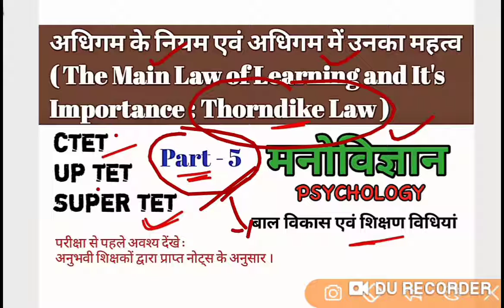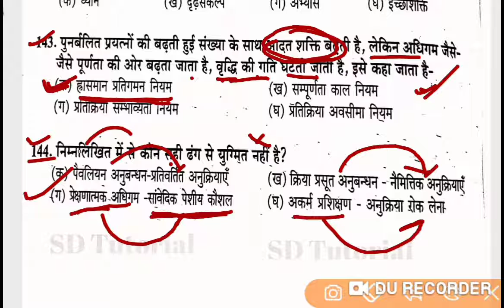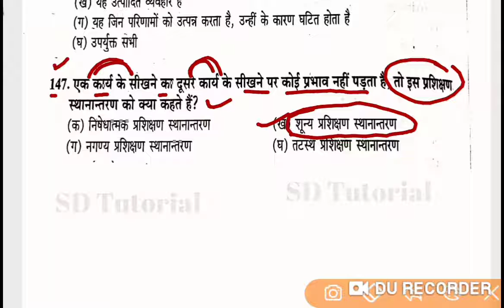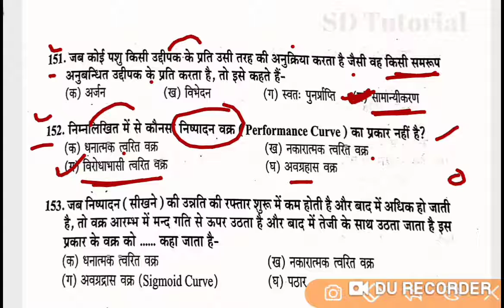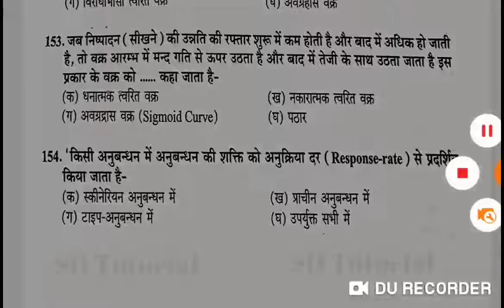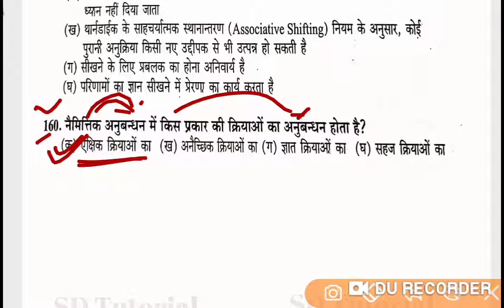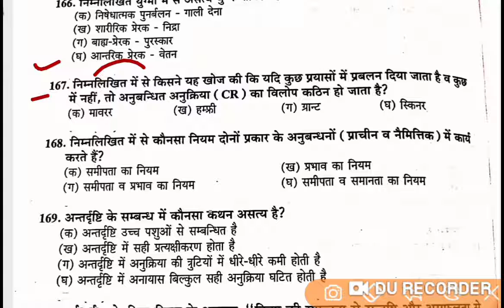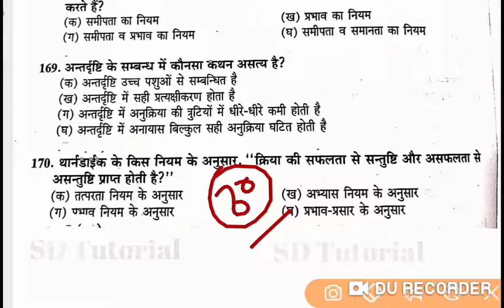अधिगम/Learning|| थार्नडाइक, कोहलवर्ग, पावलव, वाइगोटस्की/सिद्धांत// CTET UP TET SUPER TET/ PSYCHOLOGY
अधिगम/ Learning|| थार्नडाइक कोहलवर्ग पावलव वाइगोटस्की स्किनर सिद्धांत// CTET/ UP TET/ SUPER TET/ प्राचीन अनुबंधन, नैमित्तक अनुबंधन, पुनर्वलन, भूल-भुलैया